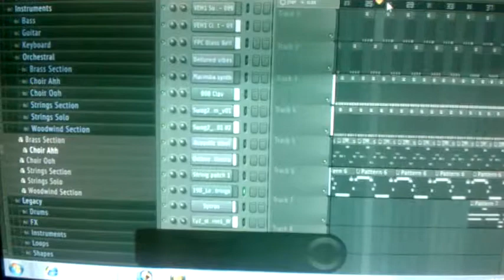Dj Killapunch - imbizo (Tsiki Tsiki) House Version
Sample of the house track i am working on called imbizo (TSIKI TSIKI) , KWAITO  song  which i turned into a House Tune